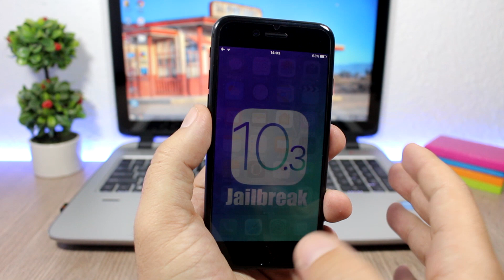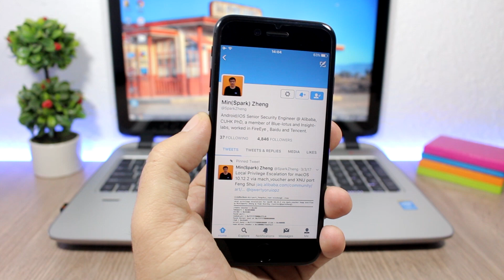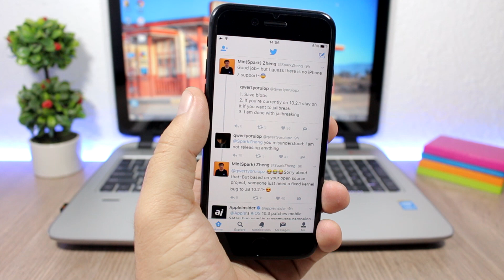iOS 10.3 & 10.2.1 JAILBREAK Status Update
iOS 10.3 and iOS 10.2.1 Jailbreak status update, this is a quick look at the Jailbreak status of iOS 10.3 which has just been released and the iOS 10.2.1 which has been released for quiet some time but there is still no Jailbreak for it.

iReviews Brings You The Latest iOS News, Jailbreak, Tweaks, Themes, Hacks, Games, Tricks and Tutorials.